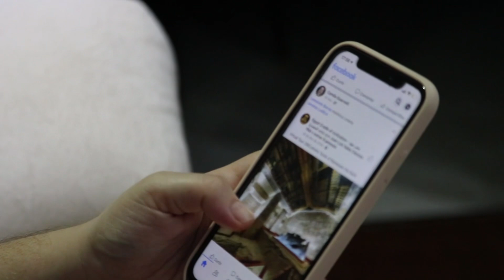Fix Time Forever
Always time to improve your purpose in this life.
Get up, walk around. You have everything it takes for someone to enjoy your company and relate to. You are more than you think.

X: fragileGrampsFG

Books written by Scott A. Renner

the Corinthian

Shades of Brown

The Rifle Pass

Mammoth: the Beginning and the End

Chris Haugen: Spanish Moss

Books on Amazon.com by Scott A. Renner
The Corinthian Series, 6 parts